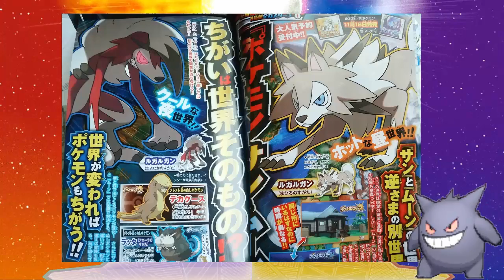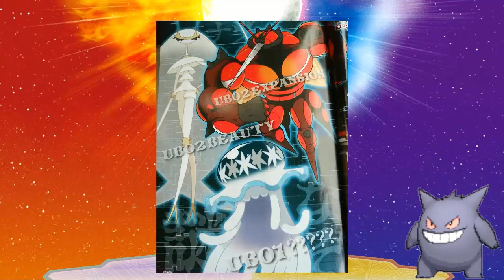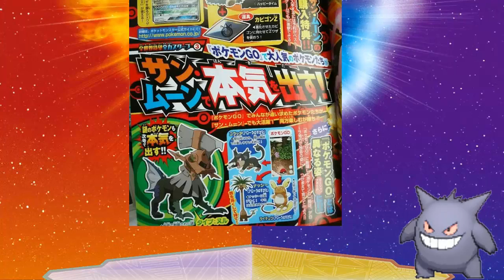Pokemon Sun and Moon News Corocoro leaks More Ultra beasts and Rockruff secret revealed?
Pokemon Corocoro leaks released today showing us some more stuff to look forward to on the games release. This time, the leaks revealed 2 more Ultra Beasts and 2 Pokemon. There is still many questions left unanswered but with the game releasing in 2 months we are bound to get answers soon